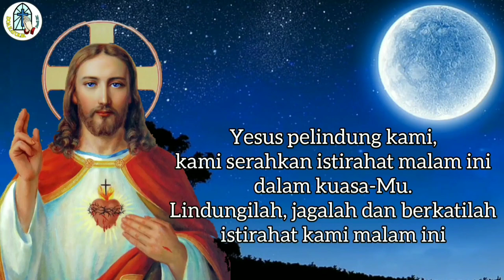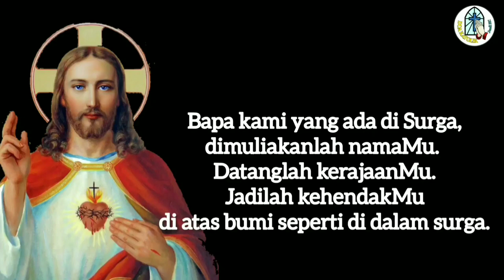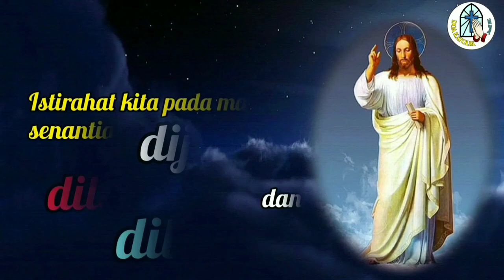Doa Malam 12 September: Pandanglah Kami yang Terpuruk dan Bersimpuh di Kaki-Mu 🔴🔴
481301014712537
a.n Gerakan Orang Tua Asuh SMP PL Tanjung
Terima kasih.

TUHAN MEMBERKATI